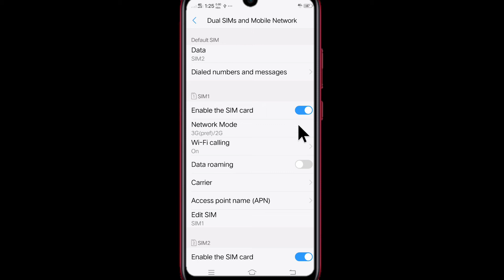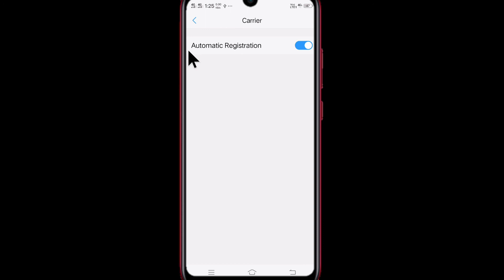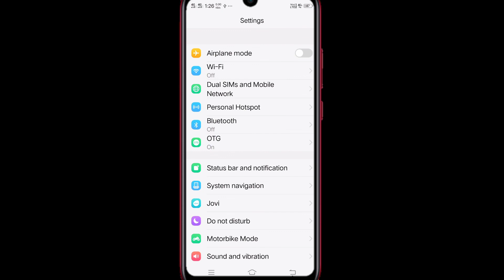How To Use Jio Sim In Vivo Mobiles | Vivo Mobile Me Jio Sim Kaise Chalaye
Aaj Hum Janenge Ki Vivo Me Jio Ki Sim Kaise Istemaal Kare To Aaiye Jaante Hai